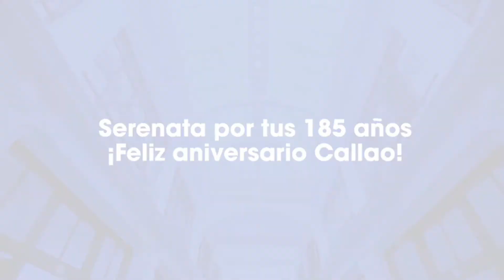SERENATA AL CALLAO - MINISTERIO CULTURA DEL CALLAO (19.08.2021)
Serenata por el 185º Aniversario del Callao, organizado por el Ministerio de Cultura (Sede Callao) con grandes artistas chalacos... 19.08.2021